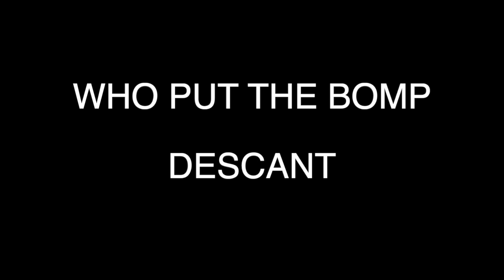WHO PUT THE BOMP - DESCANT